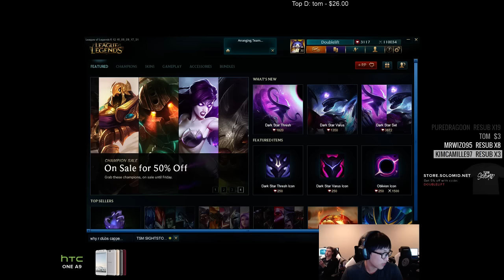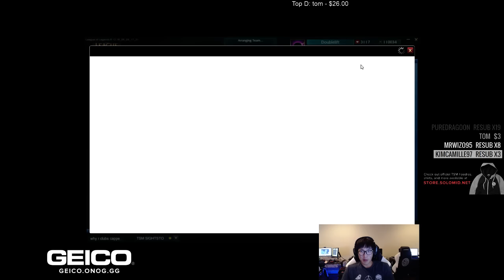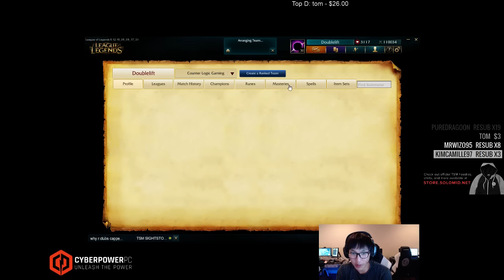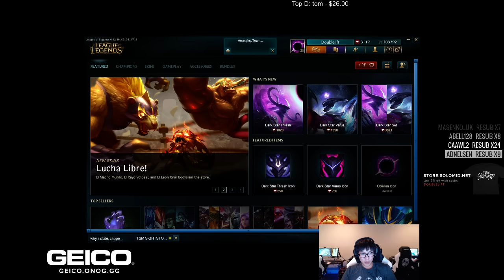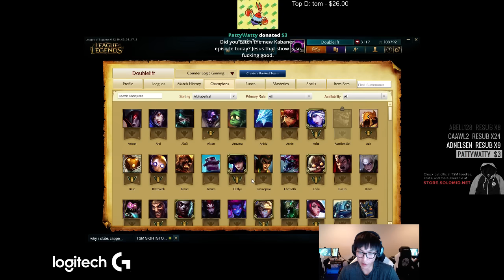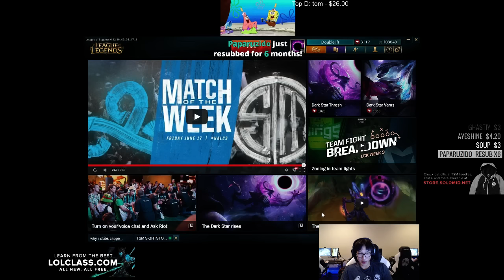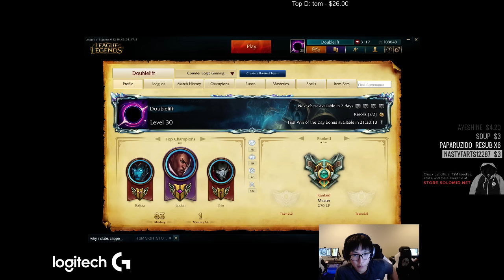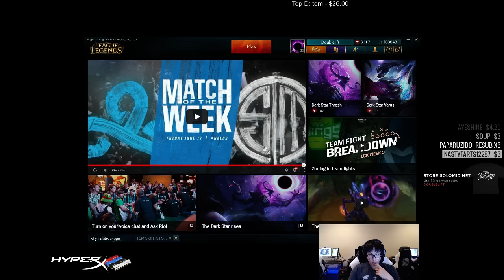TSM Doublelift Season 6 Solo Queue Kalista, Miss Fortune Full Stream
Timestamps
Game 1 Kalista vs Jinx - 18:22
Game 2 Miss Fortune vs Tristana - 1:13:09

We aim to upload LoL Pro Vods every day in the exact(best) quality they were streamed in.  We organise the videos into separate playlists of each role so they are easy to find.